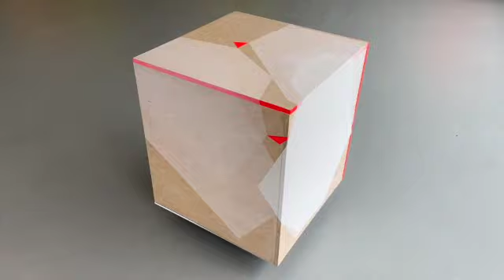Trudie Moore Artist contemporary modern British abstract art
Trudie Moore is a contemporary artist living in Cornwall, England.

Trudie’s paintings explore the tension created by control and restraint and the contrast with freedom in the painting process.

Her uplifting use of luminous expanses of colour and sheer transparencies act as both a visual and a real layer upon the surface of the canvas. Through colour, she is unconsciously finding an affinity with the clean, clear light and nature in Cornwall.

Natural materials and gentle veils often contrast with synthetic acrylic, strong fluorescents and crisp, precise edges which are applied through a range of process-led and experimental techniques.

Materiality of the work is explored through large scale canvases, acrylic pieces that transmit and displace colour and light, and installations which play with ideas of three and four dimensions, sometimes emerging from the wall or floor.

Often on a large scale, these concepts invite an energising physical and emotional response from the viewer so that they can feel an experience on this experimental journey into form and space.

A founding theme of colour within the ongoing work is influenced by taking part in workshops with Bridget Riley in the 1990s.

Trudie exhibits her work, undertakes commissions, projects and collaborations.